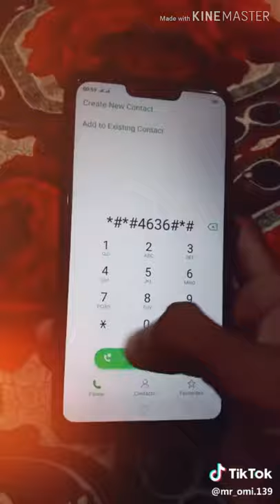Indian sex chatty best vidro#funny video